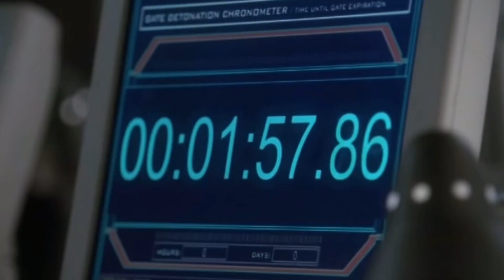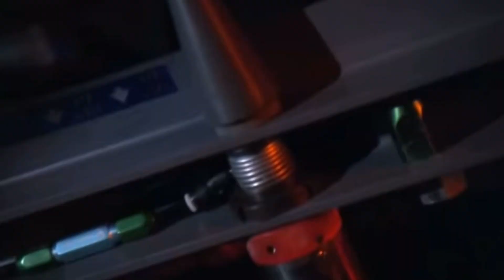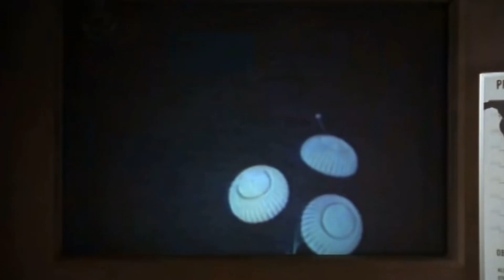Mission accomplished | Stargate SG1 "Redemption Part 2" (S06 E02)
A Clip from the Stargate SG-1 season 6 episode "Redemption Part 2" in which the SGC saves Earth from Anubis' Supergate weapon

We are thinking about launching a Stargate review podcast - Let us know by liking this video, subscribing to the channel and dropping us a message in the comments if you want to see this podcast!

Also remember to check out our full episode reviews on The Orville and Star Trek Strange New Worlds the links can be found further down the description.

STARRING:
Starring Ben Browder as Lt. Colonel Cameron Mitchell
Amanda Tapping as Lt. Colonel Samantha Carter
Christopher Judge as Teal'c
With Beau Bridges as Major General Hank Landry
And Corin Nemec as Jonas Quinn